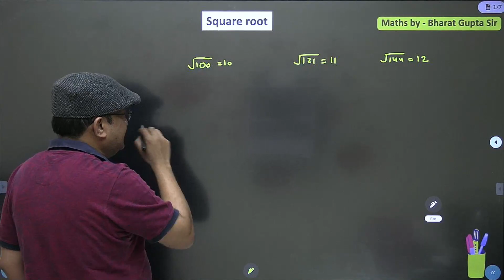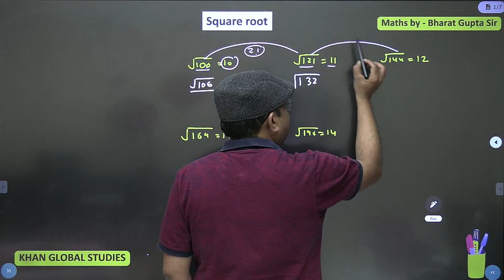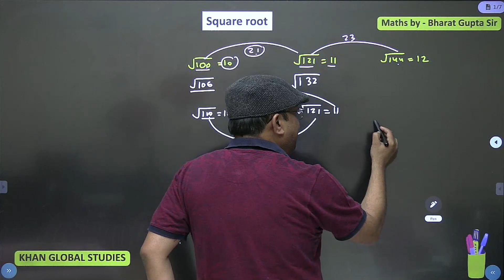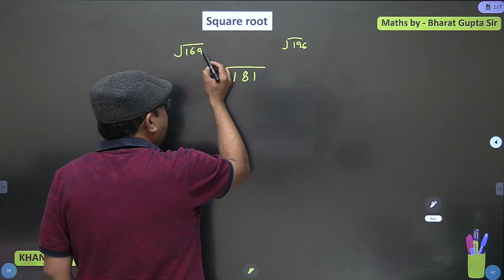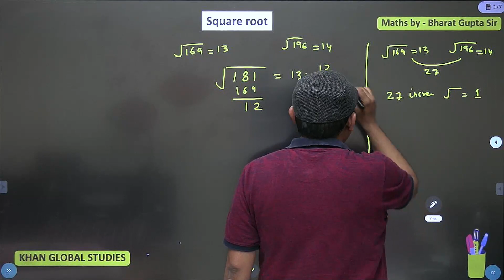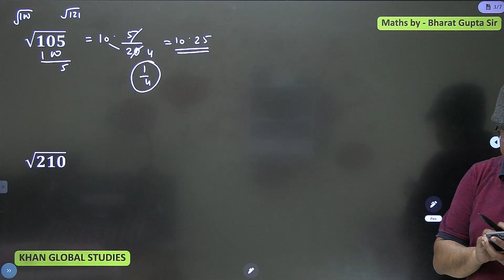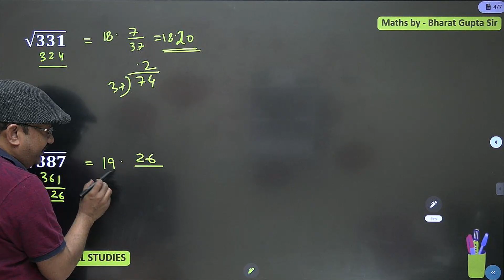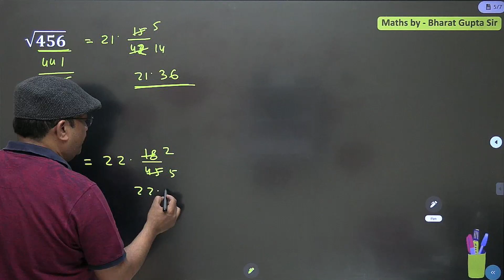NON - PERFECT SQUARE का SQUARE ROOT निकाले JUST IN 4 SEC || Maths By Bharat Sir